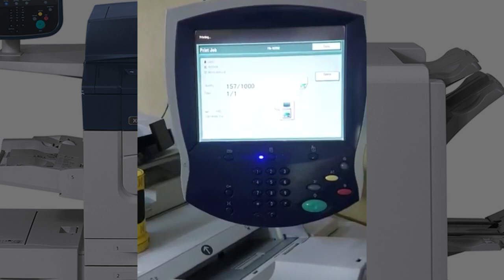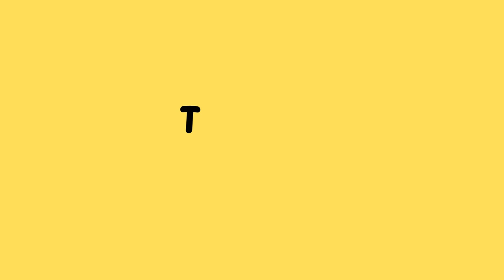XEROX DIGITAL PRESS PRINTING SPEED DEMONSTRATION || SPEED TEST || 1000 PAGES IN LESS THAN 9 MINUTES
SOURCE KANJI PRINT HUB